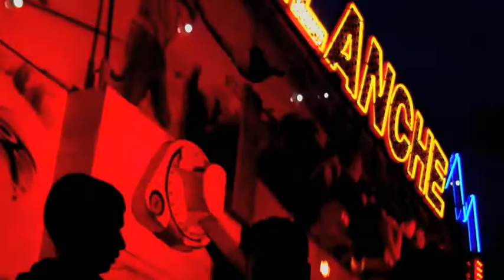IndieGoGo - Final 'Fault Lines' video!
And now, the final video in the IndieGoGo series... this campaign to make and tour my fourth full-length album, 'Fault Lines'. Thanks to everybody who has gotten involved, supported and helped spread the word-- we are going to make you a great album and can't wait to get it on the road! Have a great summer,
[yours truly, Morgan]